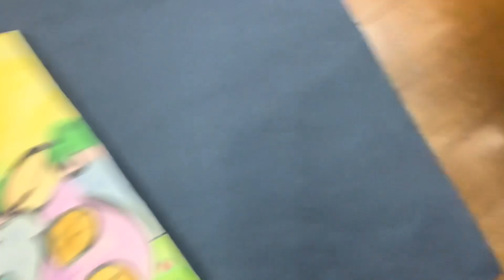石野容三の芸術。第344回。水彩画。